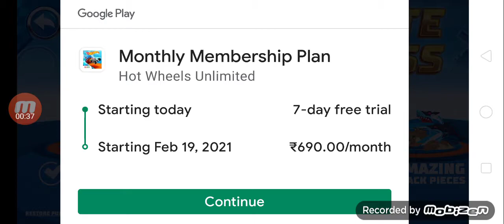Hot Wheels Car racing game Ranked First Car gaming video